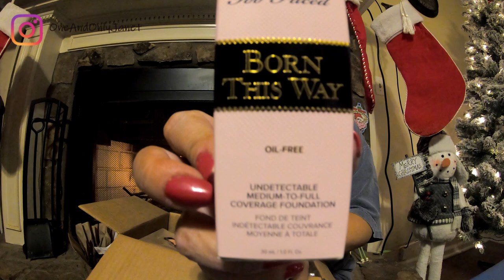MAIL CALL | VLOGMAS DAY 15 | JBV #71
Today we see what packages came in the mail. Our Zipfizz from Sam's Club finally arrived along with our Sephora.

Sephora
The code is 2019Hooray and is good until 12/17

I paid $25.68 for my order.